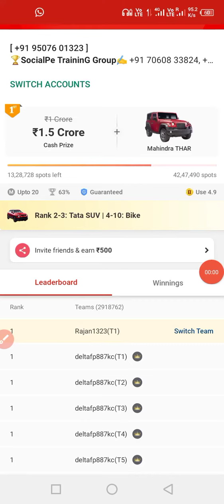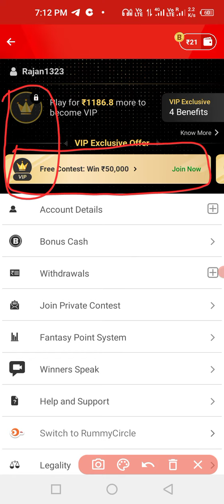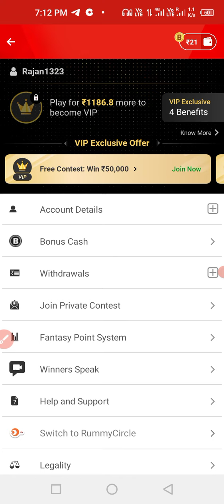my 11 ka Kali sacchai dream11 and my 11 ka Kali sacchai My 11 se Paisa Nahin jitne ka Karan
दोस्तों इस वीडियो में हम कोई भी एप्लीकेशंस के बारे में आपको जानकारी नहीं देंगे और नहीं आपको कोई भी मोबाइल के बारे में अपडेट देंगे दोस्तों इस वीडियो के अंदर आपको हम यह बताने का प्रयास करेंगे कि जो आप लोग सोशल मीडिया पर एप्लीकेशन का इस्तेमाल करते हैं जैसे my11 dream11 उसकी काली सच्चाई को आज इस वीडियो में हम उजागर करेंगे तो वीडियो को देखें पूरा और वीडियो को दबाकर शेयर करें क्योंकि उसमें जो है एक-एक चीज मैंने बताया है धन्यवाद

dream 11
dream 11 reality
1 carod jitne wala dream 11
what is dream 11
dream11
dream 11 legal or illegal
dream 11 scam
dream 11 real
dream 11 fake ?
kaise jeete 1 carod dream 11 se
dream 11 winner
is dream 11 legal
kaise pata ki dream 11 ka winner sahi hai
dream 11 winner interview
dream 11 real or fake